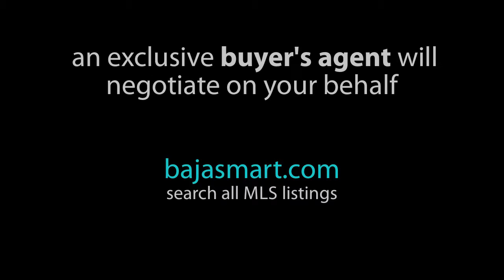For Sale: Ocean and Marina View Lot | La Paz, Baja Smart Real Estate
Ocean view lot for sale in La Paz, Costa Baja offers: Marina, Golf course and beach club access.
Ask for our "stay and play" promotion. 3 nights, golf and sail trip.